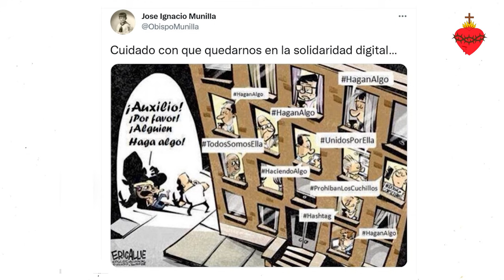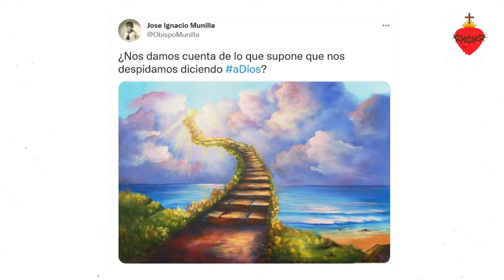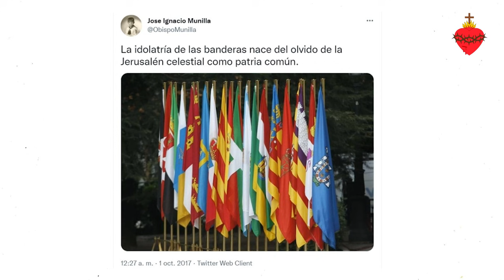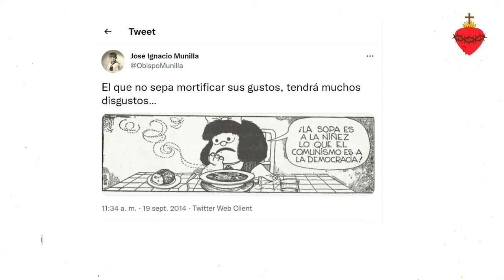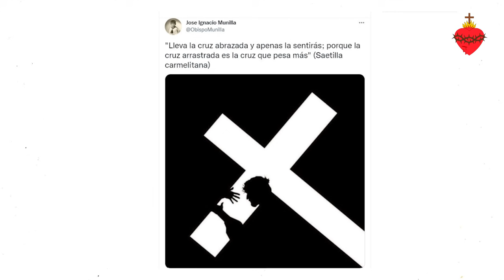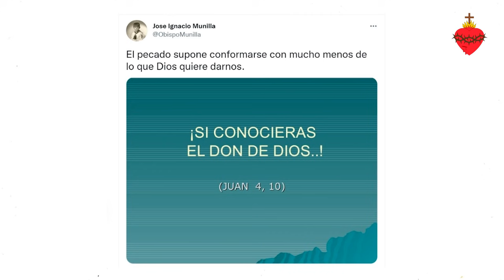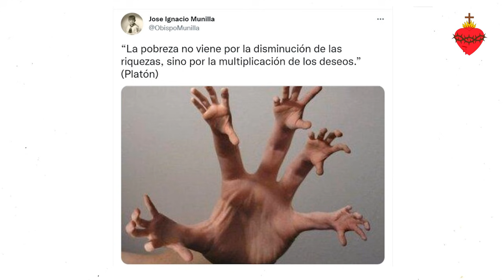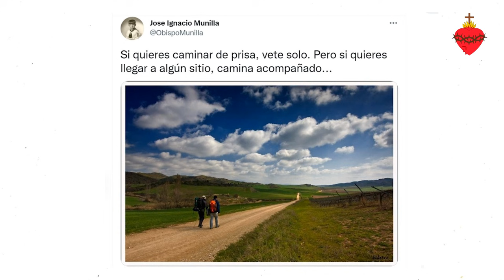Hacer presente los valores del Camino De Santiago en las redes sociales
IX Congreso Acogida cristiana en los caminos de Santiago 24/7/2021